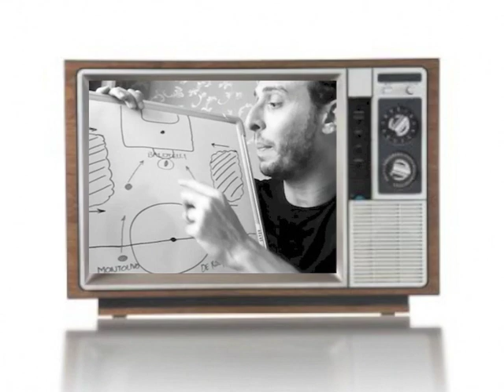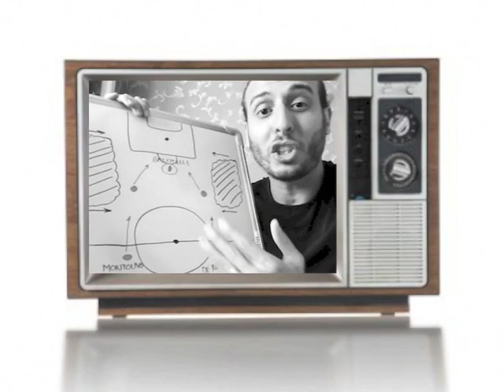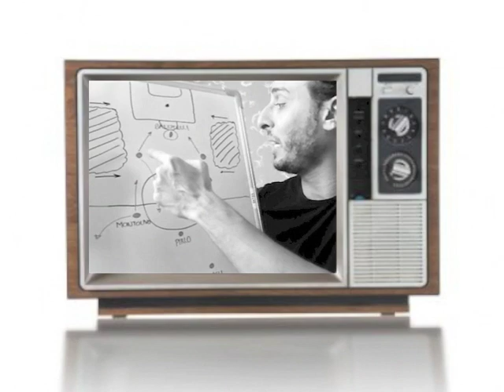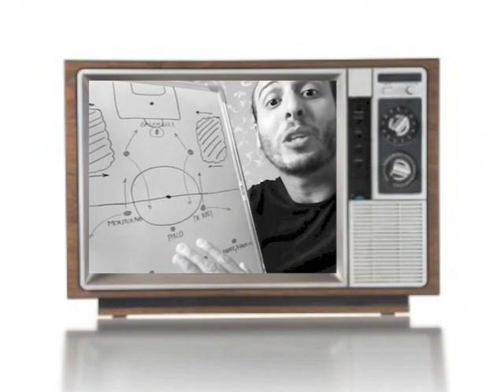صباحو كورة XPRESS: "عك برانديلي في القارات" - Saba7o Korah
تحليل أداء الاتزوري في كأس القارات؛ المكسيك واليابان...